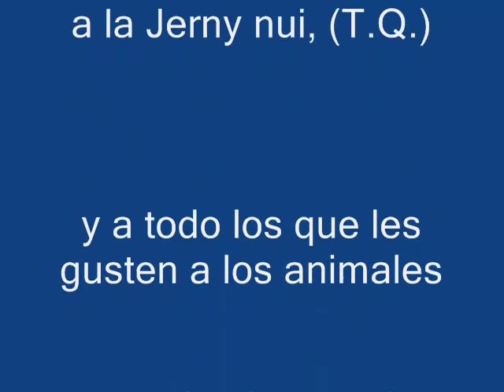Mascotas Graciosas 2013 mascotas graciosas recopiltorio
Mascotas Graciosas 2013: Mi vecino tiene un perro hermoso mayor llamado Oso. Es una mezcla de labrador negro y es muy suave. La confusión comenzó una tarde, en realidad más cerca del mediodía, cuando mi marido estaba mirando por la puerta y ve a un oso de 450 libras sentado al lado de la basura que tenemos. Lo siguiente que usted sabe Bear ( el perro) comenzó a cobrar después de que el oso. Junio ​​( el vecino ) empezó a gritar , oso , oso , oso . Mascotas Graciosas 2013

Lo siguiente que usted sabe que mi marido estaba gritando , oso ven aquí . Ahora, ¿qué se obtiene de esto? ¿Cuál es el oso y cuál se está llamando . Tenemos Bear ( el perro) en el salón y mi marido fuimos y miedo al oso de distancia . Lo que es realmente divertido fue , tengo un poco de Yorkie £ 4 llamada Katie ( no se rían ) se llama amor es mi hija -en-ley . Yo estaba tratando de encontrarla, recogerla para que no salir a la calle y se los comen , también está tratando de encontrar mi cámara, por lo que podría tomar una imagen del oso. Bueno, ni que decir , no me hago una idea . Pero todavía es muy fresco en mi mente. LOL . Mascotas Graciosas 2013

Una vez más vimos el oso mientras hacía desierto una noche. Una vez que estaba en el cubo de la basura haciendo ruido. Le dije a mi marido y otra vez recogí Katie y traté de tomar una foto de los osos a través de mi ventana de la cocina . No funcionó , aún no hay foto del oso! Una vez más mi marido echó fuera el oso. Vamos a intentarlo de nuevo si vuelve . Mascotas Graciosas 2013

Mascotas Graciosas 2013
mascotas hola soy german
mascotas graciosas
mascotas german garmendia
mascotas exoticas
mascotas nestle tv
mascotas maravilla capitulos completos en español
mascotas raras
mascotas cube world
mascotas maravilla español cancion
mascotas y bebes
mascotas graciosas
mascotas german garmendia
mascotas exoticas
mascotas nestle tv
mascotas raras
mascotas cube world
mascotas y bebes
mascotas aion
mascotas asesinas
mascotas asombrosas
mascotas anime para windows 7
mascotas android
mascotas aliadas
mascotas al mayoreo barbie
mascotas aves
mascotas adorables
mascotas acuaticas
mascotas bailando
mascotas bebes
mascotas bailando nba
mascotas bailando gangnam style
mascotas basketball
mascotas bebes de mundo gaturro
mascotas barbie
mascotas bailarinas
mascotas beisbol
mascotas big time rush
mascotas cube world
mascotas chistosas
mascotas cantando
mascotas con pinta animal planet
mascotas cazador wow
mascotas con pinta
mascotas castle crashers
mascotas cantantes
mascotas cazador 3.3.5
mascotas cazador wow cataclysm
mascotas de hola soy german
mascotas divertidas
mascotas de german garmendia
mascotas de cube world
mascotas de la nba
mascotas de one direction
mascotas de minecraft
mascotas de monster high
mascotas durmiendo
mascotas de big time rush
mascotas exoticas
mascotas exoticas wow
mascotas extrañas
mascotas en cube world
mascotas en minecraft
mascotas exoticas wow 3.3.5
mascotas espiritu wow
mascotas exoticas en casa
mascotas exoticas wow cataclysm
mascotas en casa
mascotas factor x
mascotas fieles
mascotas feas
mascotas fatales
mascotas fails
mascotas famosos
mascotas fight
mascotas funny
mascotas felices
mascotas fantasmas
mascotas graciosas
mascotas german garmendia
mascotas german
mascotas graciosas 2013
mascotas gw2
mascotas guild wars 2
mascotas gatos
mascotas graciosas nba
mascotas graciosas de equipos
mascotas graciosas y tiernas
mascotas hola soy mimi
mascotas humanas
mascotas h
mascotas haciendose los muertos
mascotas humilladas
mascotas hienas
mascotas hablando
mascotas heroicas
mascotas hurones
mascotas increibles
mascotas inteligentes
mascotas inusuales
mascotas increibles xbox
mascotas insolitas
mascotas impresionantes
mascotas iguales a sus dueños
mascotas interactivas
mascotas jugando
mascotas juegos olimpicos
mascotas locas
mascotas luisito rey
mascotas leones
mascotas loquendo
mascotas lindas
mascotas los pinguinos de madagascar
mascotas ilegales
mascotas lmb
mascotas hienas
mascotas maravilla
mascotas marina d'or
mascotas maravillas en español latino
mascotas minecraft